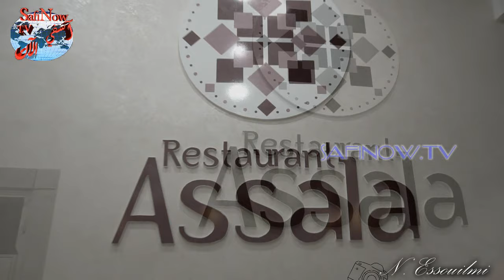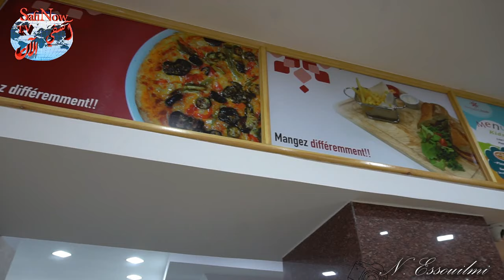فيديو افتتاح مطعم اصالة بالمدينة الجديدة باسفي